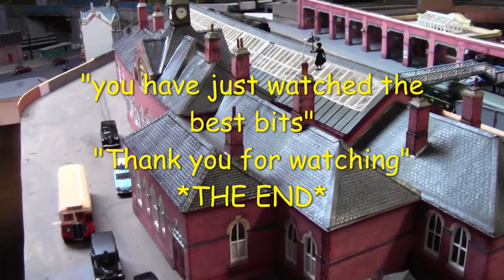The Best Bits of the Bridge Transporter. No264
Due to the overwhelming support and comments of the Transporter Project.
I have decided to share the best bits of this Build.
Which includes all the photos, and all of the running sessions of the past two videos. i could not have done this without the Model Railway Community.
YOU GUYS. Tony